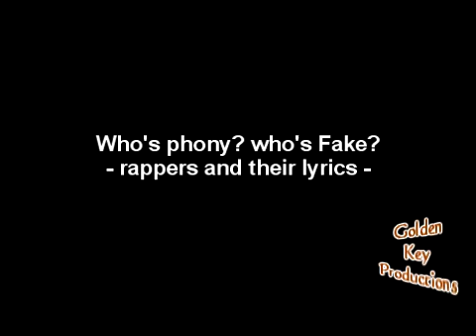kenny p speaks on Head Hunters rappers!